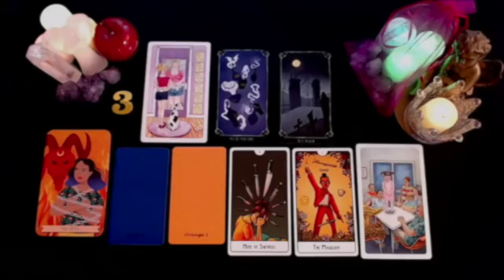SCORPIO 🚨CAN’T STAND😡HOW 🫵🏼 KEEP BOUNCING BACK STRONGER💪 THEY 👀 IN DISBELIEF🫢 & WANT 🫵🏼 BACK😫 TAROT